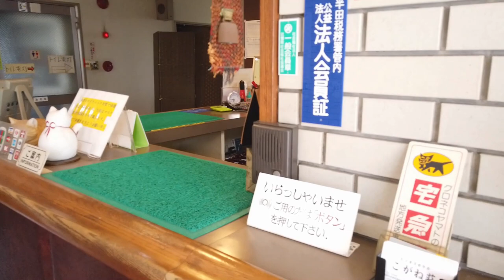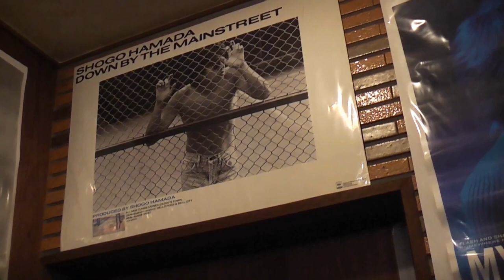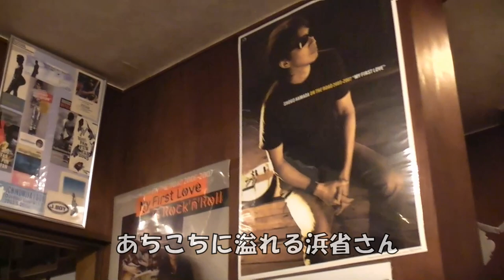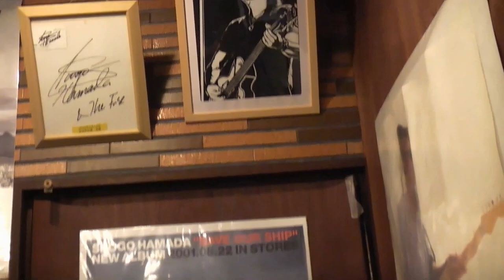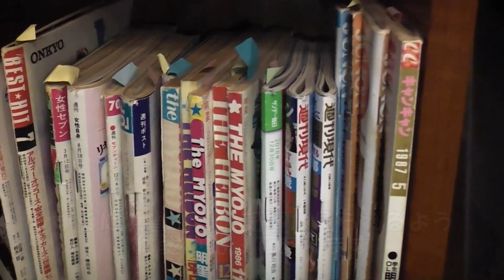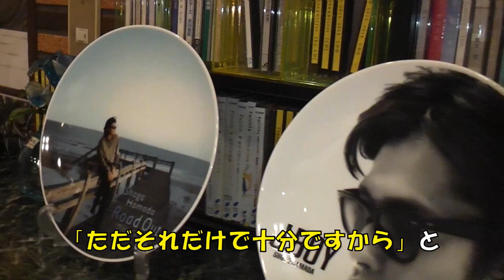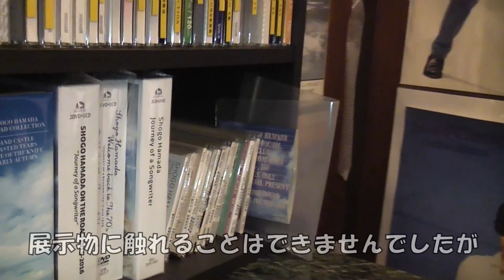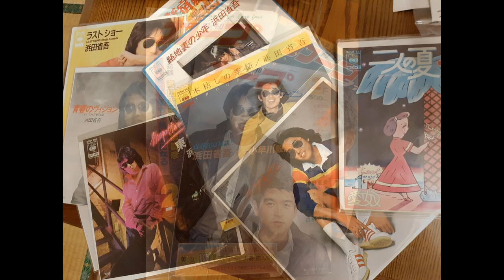探訪❗潜入❓ 浜田省吾ファン必見❢ 【省吾部屋】ご案内 🎵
知る人ぞ知る、愛知県にある浜田省吾ファンが集う「省吾部屋」のご紹介です。
自分の記録用として撮影していましたが内容の素晴らしさに感動し、オーナーさんの許可を得て公開させていただきました。
途中からは紹介というよりも浜省ファンの一考察になってしまいました(^_^;)
この「省吾部屋」はお店ではありませんが一部浜省ファンの間では隠れた名所になっています。
愛知県方面へ行く機会があればぜひ足を運んでみてください！
優しくフレンドリーなオーナーさんがお迎えしてくれますよ(^o^)丿

「省吾部屋」の施設情報は以下の通りです。
名称：ビジネスホテル　こがね荘
場所：愛知県知多郡武豊町長尾山８１

最寄り駅：名鉄河和線・知多武豊駅から徒歩約５分。
車の場合は知多半島道路・武豊インターより約８分。無料駐車場あり。

※[オーナー様からのお願い]
「省吾部屋」は店舗ではなく、ビジネスホテル内の一角に開設された個人的な趣味の部屋です。従って特に宣伝はしておらず外看板等も掲出していません。
浜田省吾さんのファンであればどなたでもご入場いただけます。
訪問される場合は必ずアポイントメントを取ってからお越し下さい。
入場は無料で基本的に年中無休・時間無制限ですが本業を優先するため案内ができなかったり途中で業務に戻ることがあります。また日程によっては当方の都合でご希望に添えない場合があるのでご了承下さい。
同一日・同一時間帯に訪問希望者が重なる場合はその旨お伝えいたします。
宿泊希望の方は別途お申し込み下さい。但し、満室等でご希望に添えない場合があります。

になります。
「省吾部屋」についてはホテル業務とは一切関係ありませんのでホテルへ電話連絡等で直接お問い合わせをいただいてもお答えすることができません。何卒ご了承下さい。
フリーBGM「毎日散歩」／作（編）曲 ： 山本リョーマ / 20Title